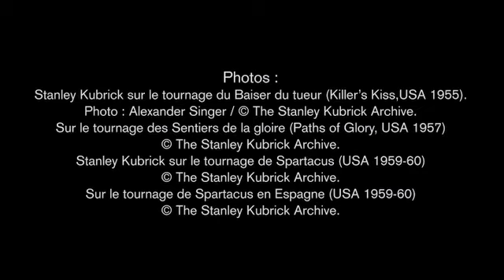Kirk Douglas parle de Stanley Kubrick Mars 2011 - La Cinémathèque française